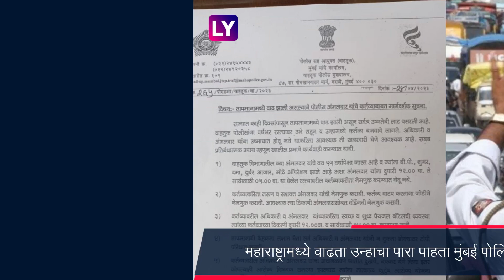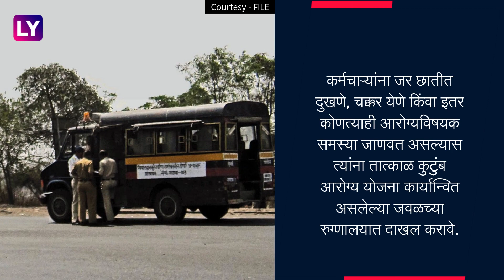Mumbai Traffic Policemen Advisory: राज्यातील तापमान वाढीमुळे पोलिस अंमलदारांसाठी खास सूचना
महाराष्ट्रामध्ये वाढता उन्हाचा पारा पाहता मुंबई पोलिस देखील सतर्क झाले आहे. वाहतूक पोलिसांनी तळपत्या उन्हात आपले कर्तव्य बजावताना त्यांना उष्माघाताचा त्रास होऊ नये यासाठी काही सूचना जारी करण्यात आल्या आहेत, संपूर्ण माहितीसाठी पाहा व्हिडीओ